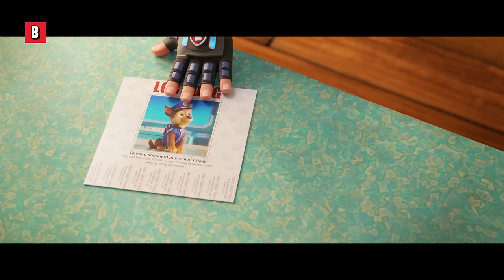Los perros más lindos de Paw Patrol: la película | Mejores escenas 🌀 4K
Título de la película : Paw Patrol: La película